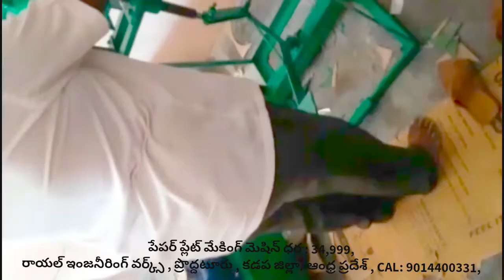How much Disposable of paper plate Raw materials sheet price list,paper plate making machine machine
For
PRODDATUR
KADAPA DIST
ANDHRA PRADESH
INDIA